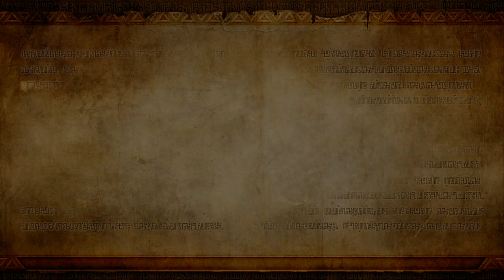Hyrule Warriors - The Sheikah Tribesman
Link and Impa run into the Eldin Caves with the army of ruin waiting for them, along with two others.